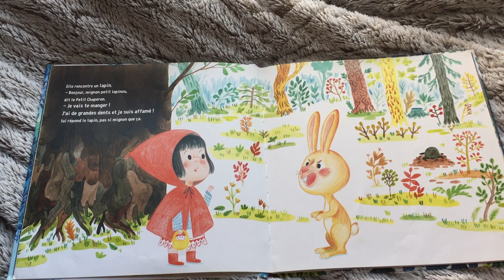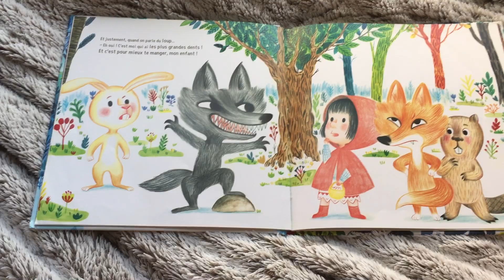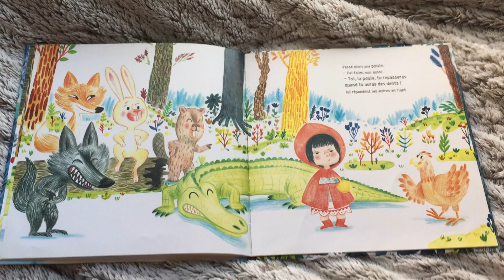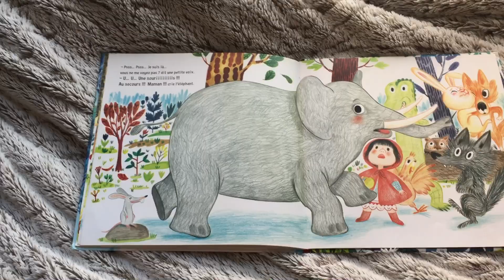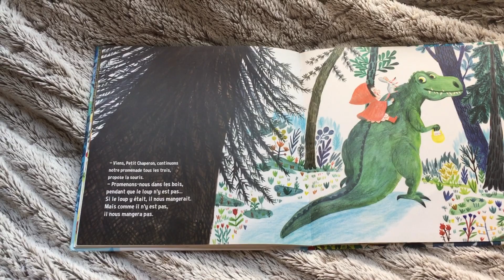Promenons-nous dans les bois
Ce livre est sympa comme tout.J'adore le graphisme et les deux auteures Bénédicte Rivière et Mélanie Allag racontent avec humour une promenade dans les bois d'une petite fille au chaperon rouge qui va rencontrer tout plein d'animaux et qui veulent presque tous la manger... La petite fille s'en sort très bien rassurez-vous. Vous trouverez ce livre aux éditions L'élan vert